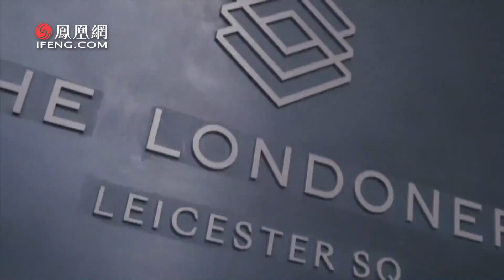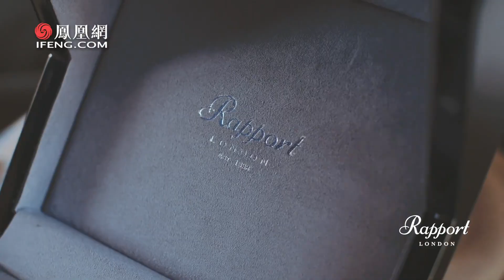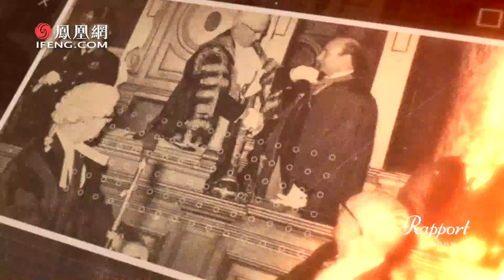奢華品牌的時代困局：獨家對話英國國寶級奢侈品牌總裁【鳳凰曹劼】